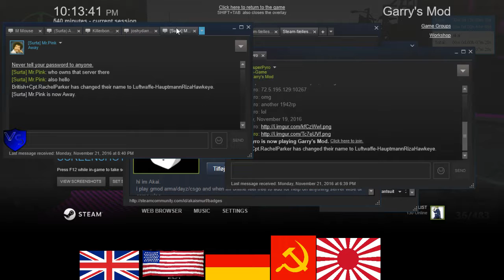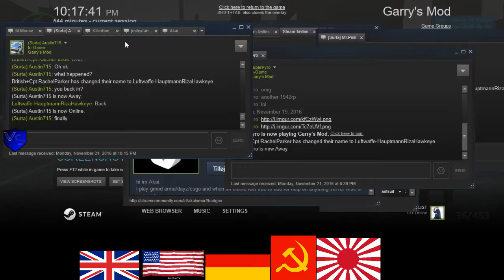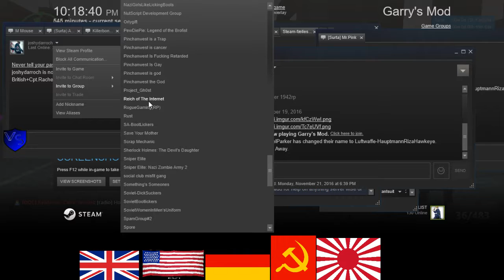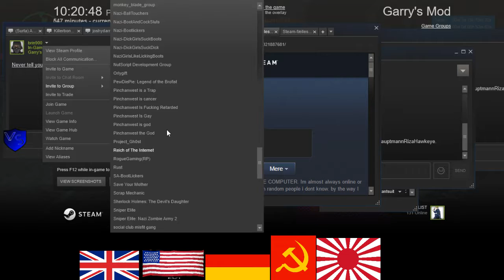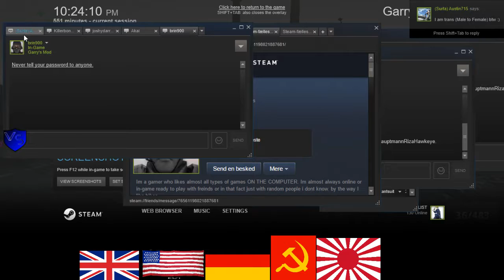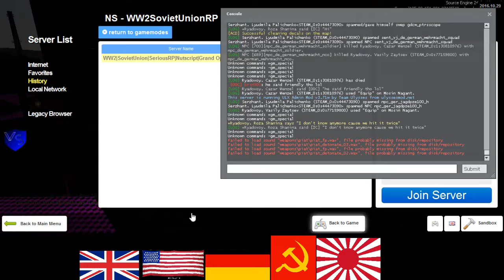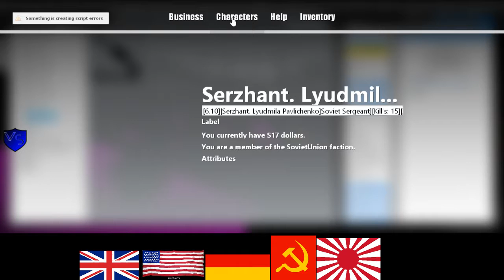SeriousRP HaloRP WWII Soviet RP 13 1